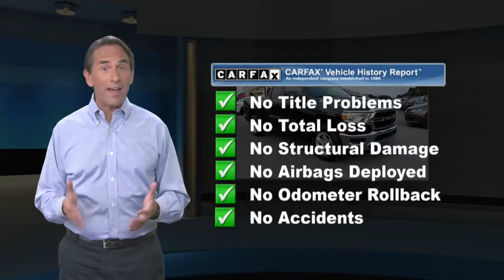Used 2019 Ram 1500 Tradesman, Easton, PA 6191P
HECK YEAH!! BROWN-DAUB ON HECKTOWN RD WHERE REPUTATION IS EVERYTHING !Diamond Black Crystal Pearlcoat 2019 Ram 1500 Tradesman HEMI 5.7L V8 Multi Displacement VVT 4WD 8-Speed Automatic 1-Year SiriusXM Radio Service, 3 Rear Seat Head Restraints, 4 Way Front Headrests, 40/20/40 Split Bench Seat, Bright Front Bumper, Bright Rear Bumper, Carpet Floor Covering, Chrome Appearance Group, Cloth 40/20/40 Bench Seat, For More Info, Call , Front & Rear Floor Mats, Grille Chrome Outline 1 Texture 1, Radio: Uconnect 3 w/5" Display, Rear Folding Seat, Rear Power Sliding Window, SiriusXM Satellite Radio, Tradesman Level 1 Equipment Group, Wheels: 18" x 8" Premium Paint Cast.Odometer is 4700 miles below market average!Awards:* Motor Trend Automobiles of the year * 2019 KBB.com Best Auto Tech Awards * 2019 KBB.com 10 Best Road Trip Cars * 2019 KBB.com 10 Favorite New-for-2019 CarsBrown Daub is a family run dealership with strong community ties. With 80 plus years in business, our reputation is everything. You will enjoy a transparent and enjoyable buying experience. We have the largest selection of Certified Preowned in the valley and have many other makes and models to choose from. So come and see us for your best deal!!! Brown Daub on Hecktown Rd. HECK YEA!

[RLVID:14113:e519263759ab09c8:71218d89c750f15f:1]